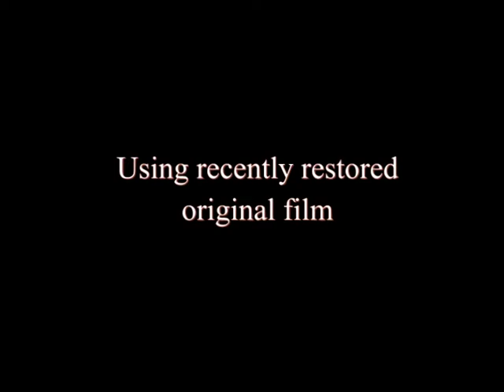The Hopton Code - Trailer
The Trailer for the release of the Team Show footage onto the net from 1997